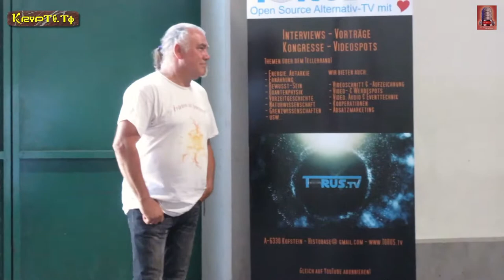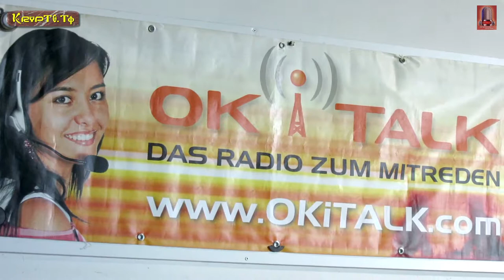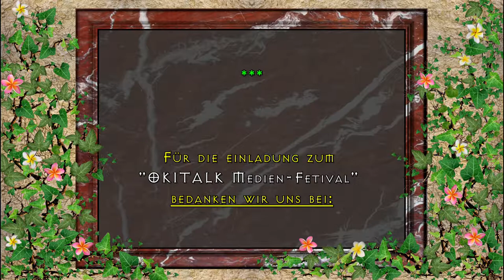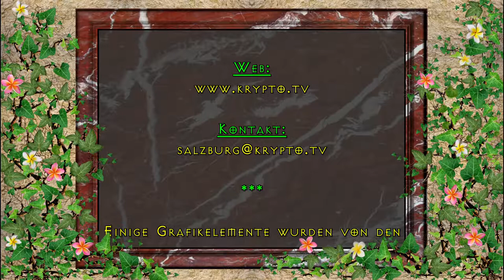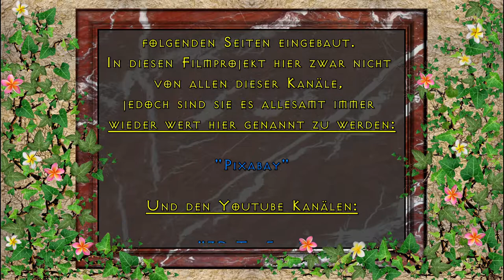Andreas Körber erfüllt die Festival-Sprecherpausen mit Musik und Wortkraftschwingung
Am 9 bis 11. Juni 2017 beim 1. OKITALK Medienfestival bei Blindenmarkt im Oldtimer Museum

Dies ist eine:

KRYPTO-TV

RADIO-OKITALK

Produktion

"OKITALK Medien-Fetival"
bedanken wir uns bei:

"Klaus Glatzel"

von

Einen großen Dank an unserem Moderator und Sänger:
"Keee"

Und auch:

"Andreas Körber"

Vom Künstler:
"David Pausweck"

Von den Künstlern:

"PATROUX"

Ton:

"Klaus Glatzel"